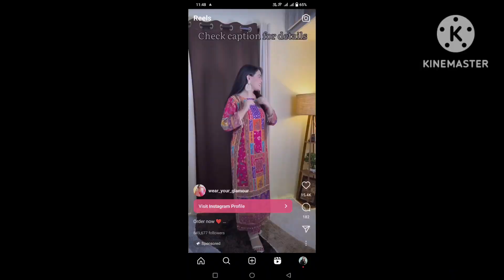बनारस दुर्गा पूजा विसर्जन / Banarsh Durga Puja visarjan / Banarsh Durga Puja visarjan company garden